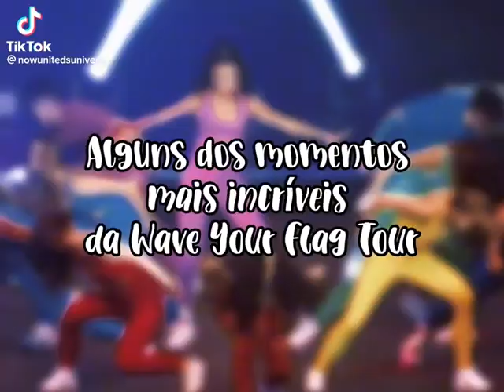Momentos marcantes do Show Wave Your Flag Tuor_ do Now United